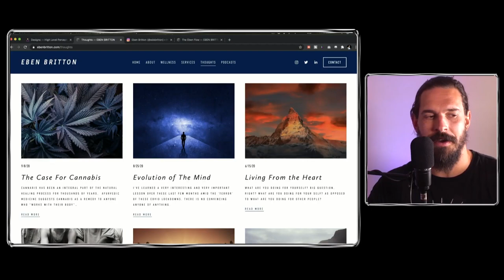Simulation #698 Eben Britton — Football, Cannabis, Consciousness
Eben Britton is a former NFL Tackle turned Cannabis Activist and Podcast Host for Eben Flow + Hotboxin’ with Mike Tyson.

1 Interview Smart People
2️ Synthesize First Principles
3️ Elevate Planetary Consciousness

👀 SOCIAL

🎧 AUDIO

💰SUPPORT

🇨🇳 CHINA

👕 MERCH

🎤 PUBLIC SPEAKING

❓ QUESTIONS 📹 HIRING